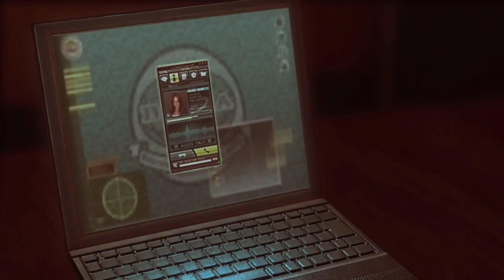Resident Evil Revelations Episode 6 Cutscenes and Dialogues